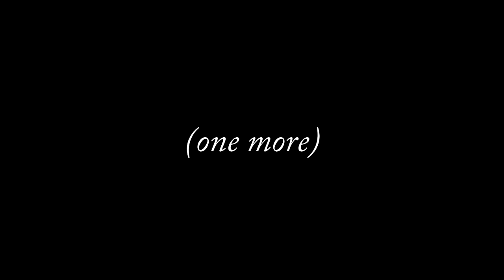Boneske at Taphouse 2o15-o6-o4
On the fourth of June the band called Boneske performed some music tunes at the Taphouse bar in the Norfolk city of the state of Virginia state.